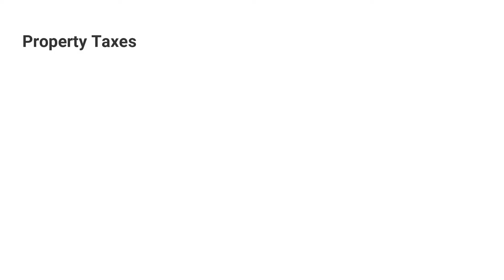Moving to a New City? Rent vs. Buy: 6 Questions to Ask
If you're moving to a new city and wondering if you should rent or buy, this video is for you.  I have 6 questions you should ask to determine whether renting or buying is a better option for you.  For your convenience, I have included a time stamp.  Presented by Meral Ibrahim, realtor.

0:00  Introduction to video
0:20  Introduction to Meral Ibrahim, realtor

1:00  1.  Is it cheaper to buy or rent?
1:44  2.  Can I afford to buy?
2:32  3.  Is buying a home a sound investment?
3:19  4.  Is renting easier than owning?
3:55  5.  How can I buy a house with so much competition?

FOLLOW MERAL!

Ready to start a conversation about moving to The Palm Beaches, Florida?  Click the link below to schedule your private Zoom video call with me to learn more about The Palm Beaches.

📞CALL/TEXT me if you are planning to Buy/Sell in The Palm Beaches

RESOURCE SECTION

WHY HIRE A REALTOR?